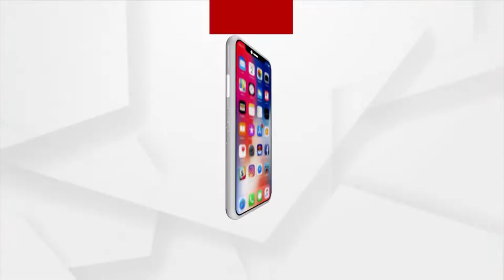ଗରିବରସାଥୀ ଅନୁଷ୍ଠାନ ପକ୍ଷରୁ ଗ୍ରାମ କୁ ସାନିଟାଇଜ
ସତ୍ୟବାଦୀ ରେ କରୋନା ସଂକ୍ରମଣ ବୃଦ୍ଧି ପାଇଥିବା ବେଳେ ଗରିବରସାଥୀ ଅନୁଷ୍ଠାନ ପକ୍ଷରୁ ଅନେକ ଗ୍ରାମ କୁ ସାନିଟାଇଜ କରାଯାଇଛି । ଏନେଇ ଆସନ୍ତୁ ଶୁଣିବା କଣ ରହିଛି ତାଙ୍କ ପ୍ରତିକ୍ରିୟା